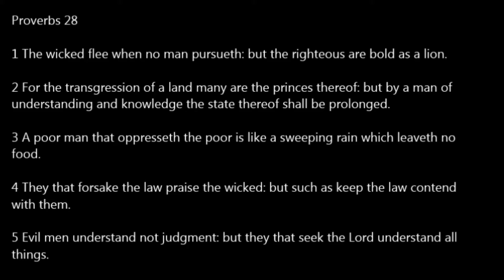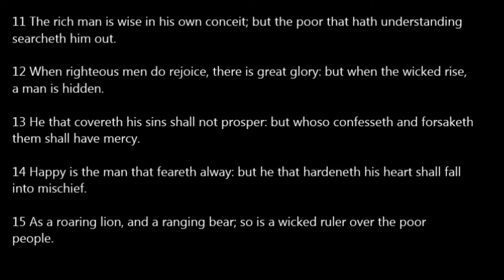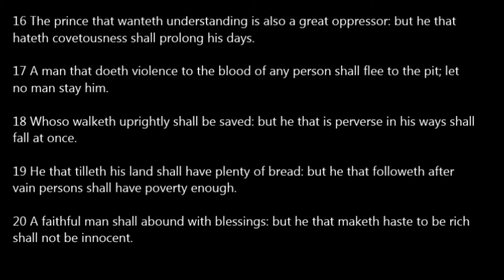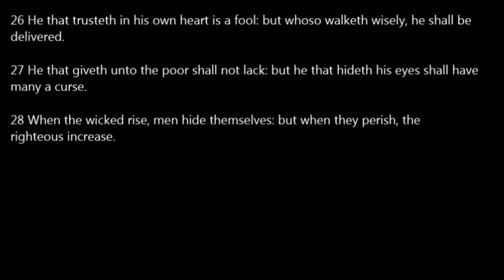Proverbs 28 KJV Read Along